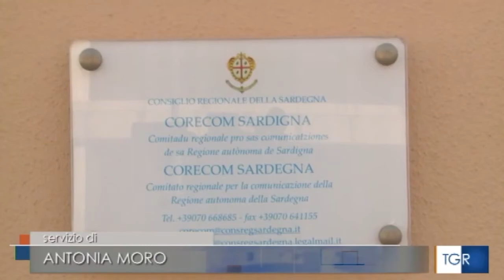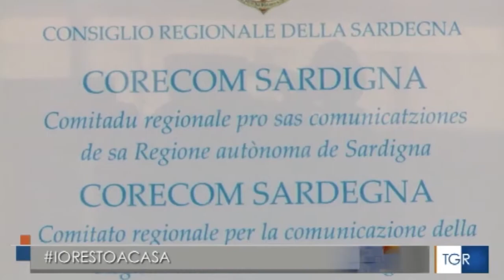Combattiamo il virus delle fake news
In questo delicato periodo, in rete c'è molta disinformazione. Attenzione alle fake news.
Il servizio sul TG Rai Sardegna del 13 marzo 2020.